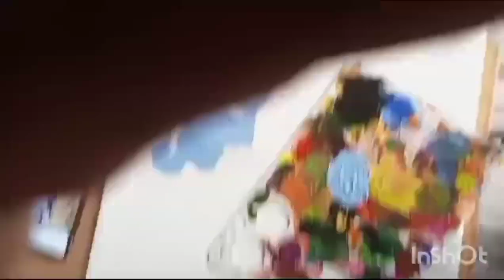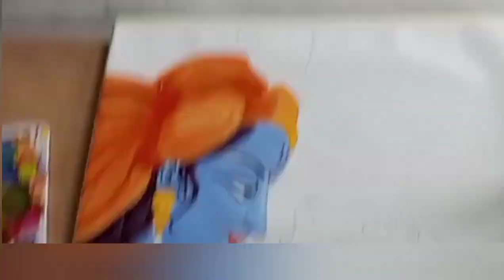Radha Krishna miniature / tanjore painting 🖌️🎨/very easy tutorial/step by step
Radha Krishna tanjore painting 🖌️🎨/very easy tutorial/step by step/miniature painting

Hey guys,
My name is Priya Singh from varanasi.
In this video I will teach you how to make this beautiful tanjore painting in very easy way so please subscribe to my channel and hit the Bell icon for futher updates.

material used :-
canvas paper
acrilic paint
brush
water

Radha Radha tanjore painting
Radha Krishna miniature paintings
Radha Krishna acrylic painting
Radha Radha cavaspainting